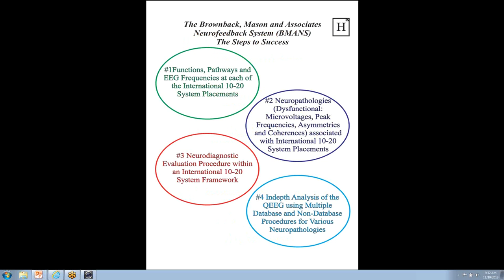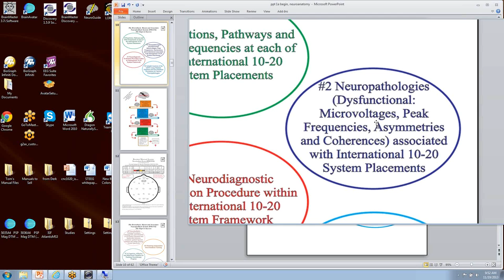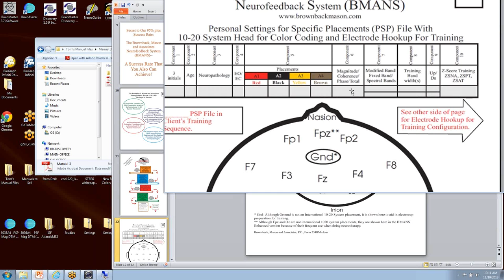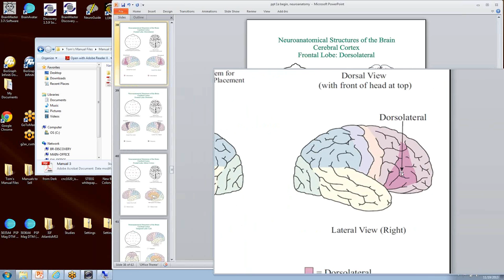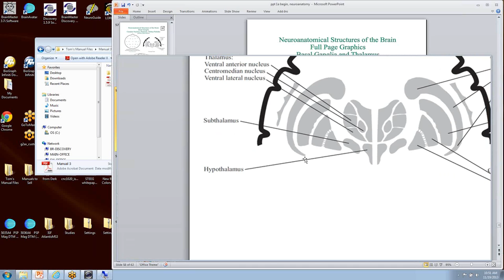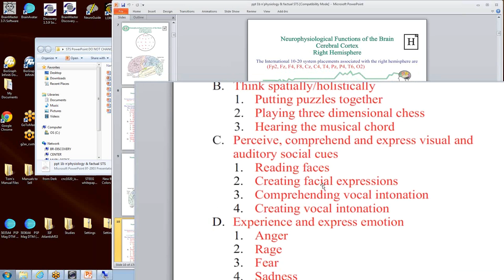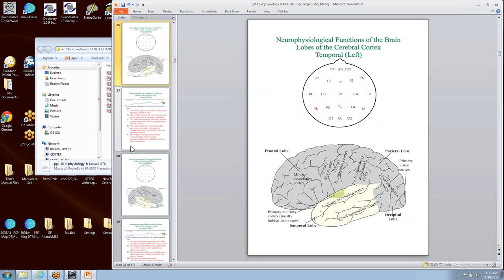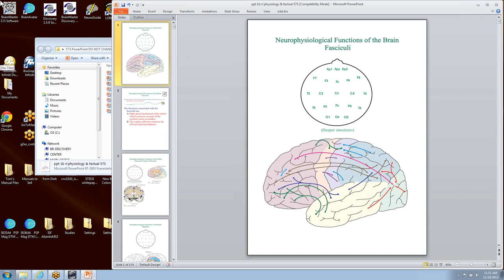Part 1 of 3